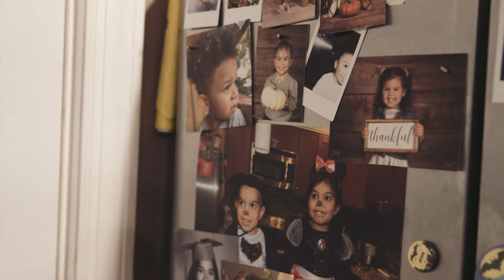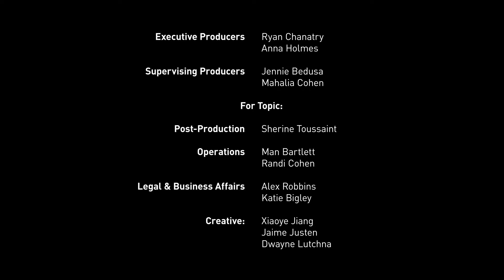Hard Laugh | Full Episode | Topic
On stage he makes crowds laugh with his hilariously biting musings. Off stage, comedian Gastor Almonte talks about how his comedy is rooted in his immigrant roots, parenthood, and his beloved neighborhood of East New York.